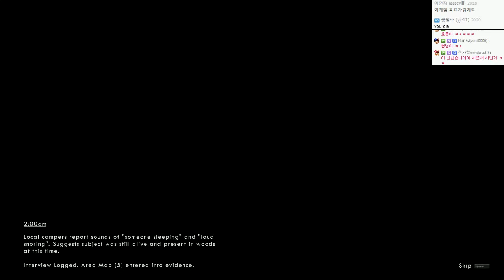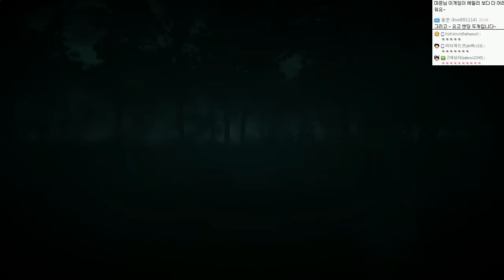공포게임 | Wick | #02 - by조마문 (PC) ( 60프레임 , 풀옵션 , 초고화질 , 공포게임실황 )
공포게임 Wick 숲속에서 6시간동안 살아남는 생존공포게임입니다.